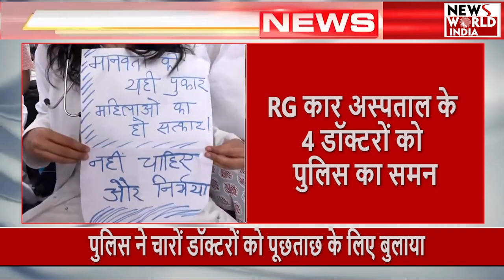Breaking news: कोलकाता-डॉक्टर के रेप-मर्डर मामले में जांच तेज़ | Kolkata Doctor Murder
Breaking news: कोलकाता-डॉक्टर के रेप-मर्डर मामले में जांच तेज़